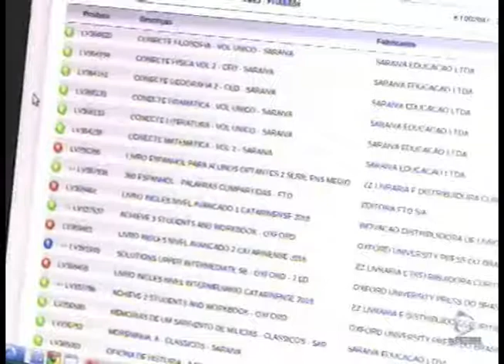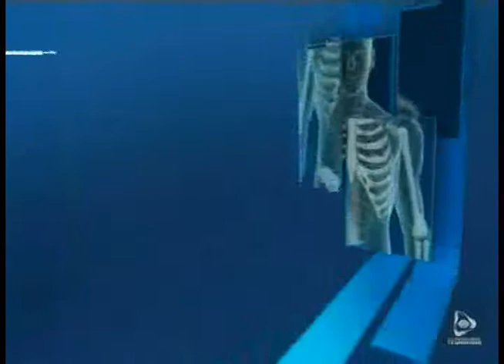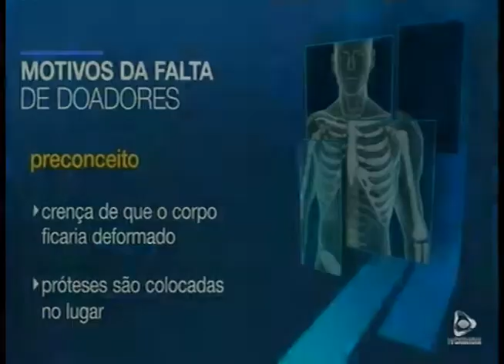BAND CIDADE - 10.01.2018